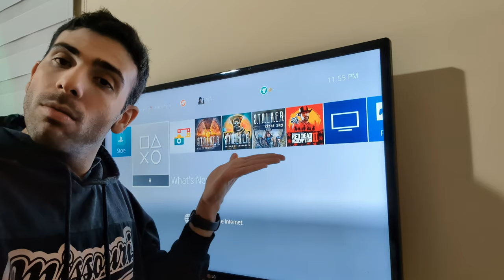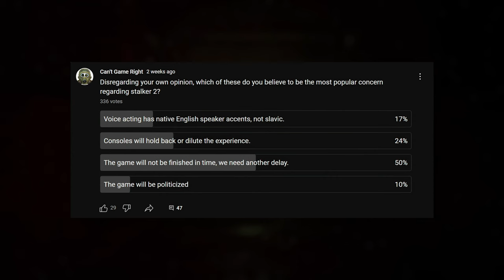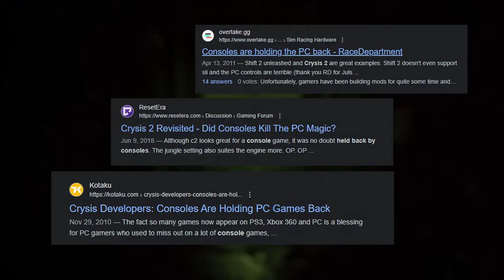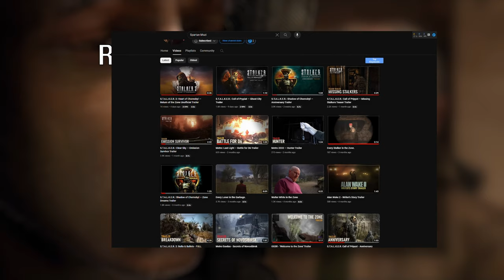STALKER on Consoles: Why is This a Thing? (Heart of Chornobyl & Legends of the Zone)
STALKER is on consoles and it's almost as scary as a Stalker's first encounter with a Pseudogiant. But have no fear because your ol' pal CGR dives deep into the recently release Legends of the Zone as well as the prospects for the upcoming STALKER 2 Heart of Chornobyl.

00:00 Should STALKER even be on consoles?
02:19 Will Consoles Ruin STALKER 2 and Will STALKER 1 Suck on Consoles?
06:05 How good is Legends of the Zone as a Port?
07:32 How does LoTZ compare to the PC Trilogy?
10:25 How's Gameplay?
12:40 Mods in Legends of the Zone

I know someone will ask about the rock cover of the SoC menu theme so here it is!